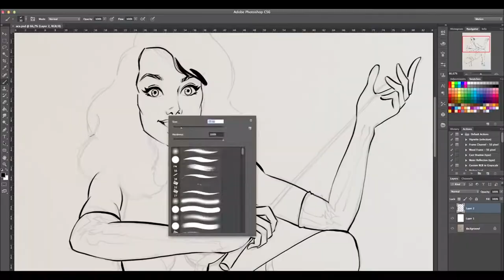14. Как стать успешным иллюстратором